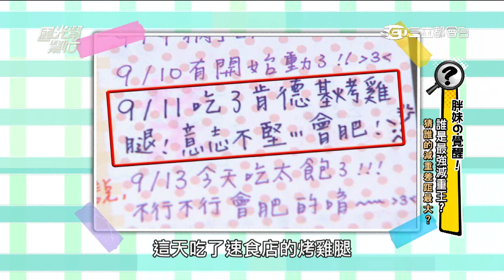國光幫幫忙 20150708 胖妹の覺醒！誰是最強減重王？ 3